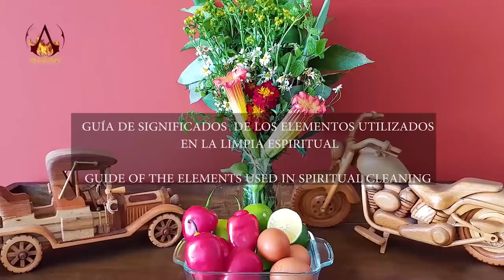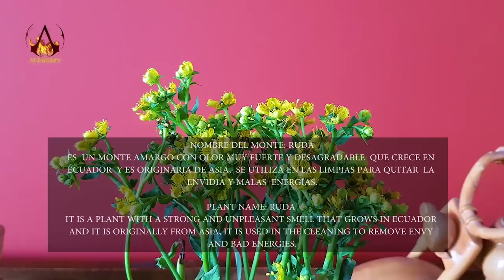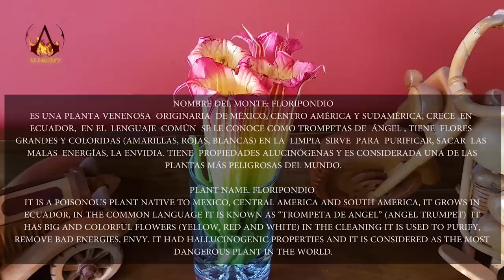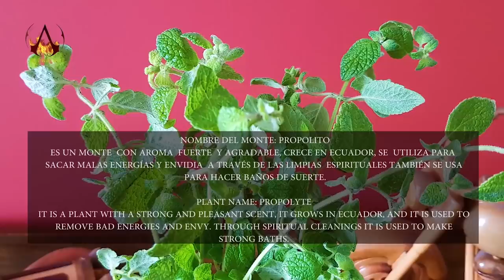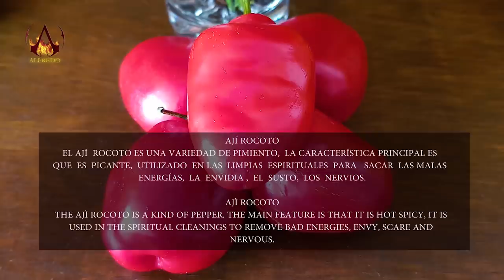DOÑA☯BLANCA, SPIRITUAL CLEANSING with PENDULUM, CUENCA LIMPIA, ASMR MASSAGE, REIKI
Instagram Evelyn:                   eamp.08